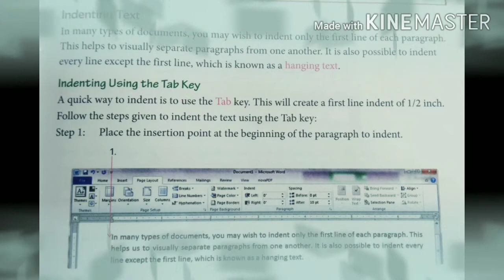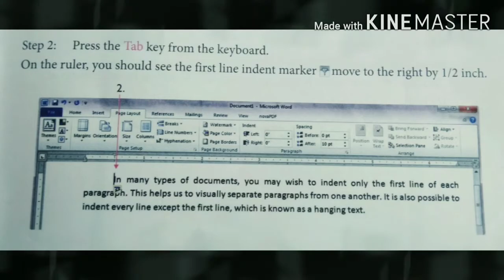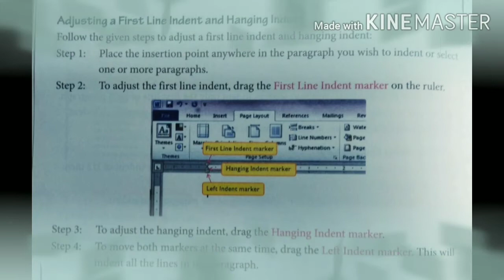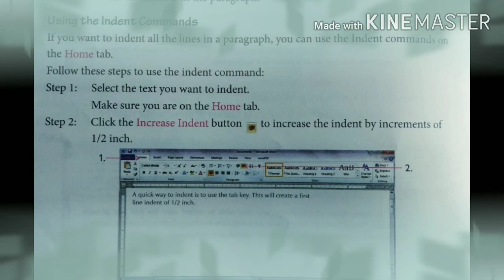Lecture - 5 || Class - 6th || Computer 💻 || Chapter -3 || More About Microsoft Word (Part -2)📚📚📚